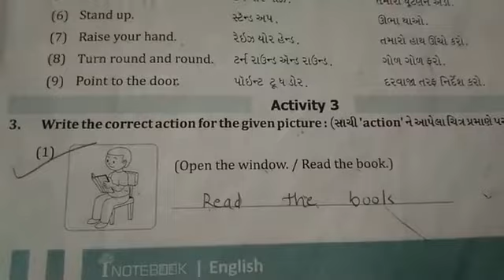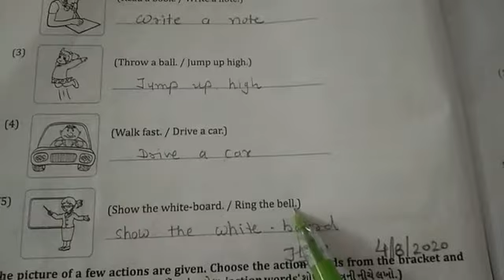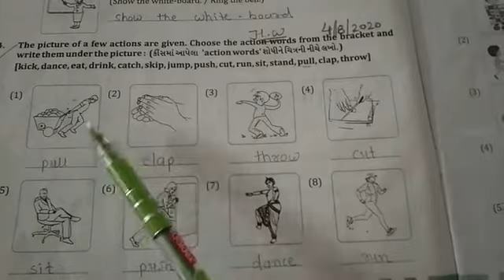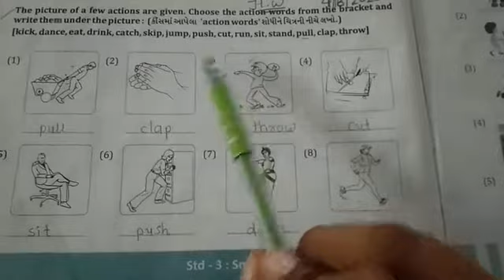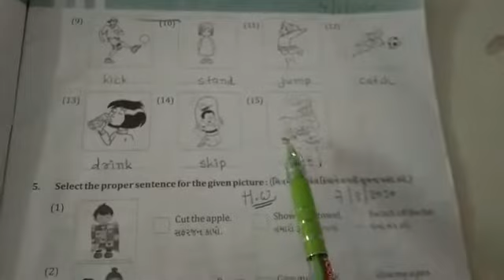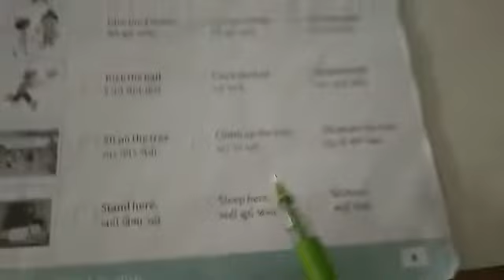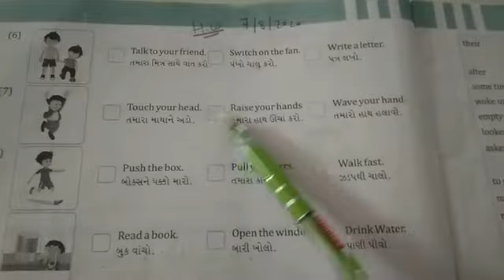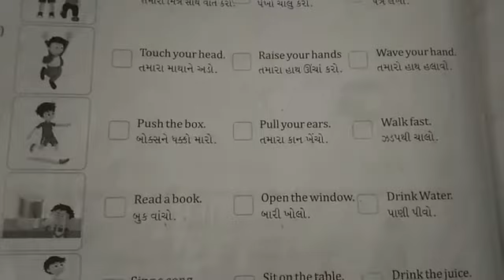std:-3 English Acti.:-3